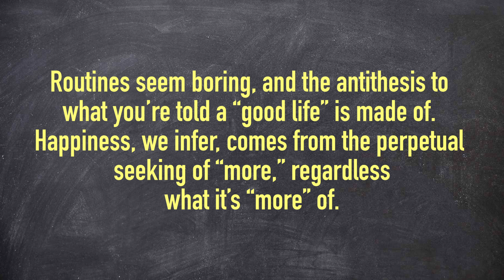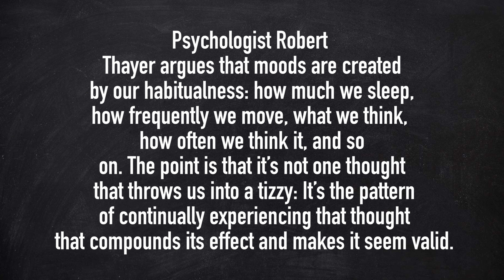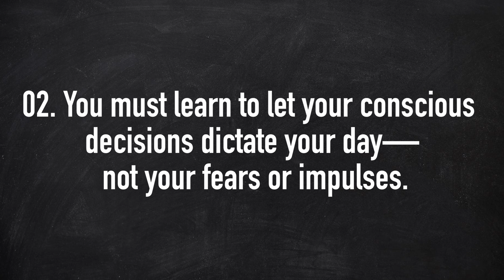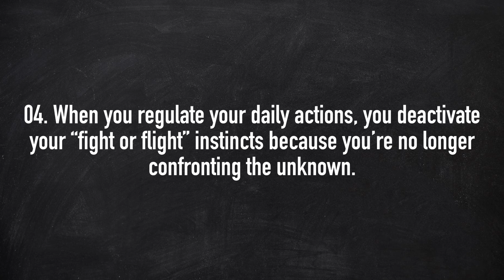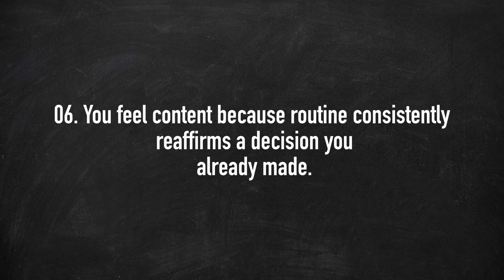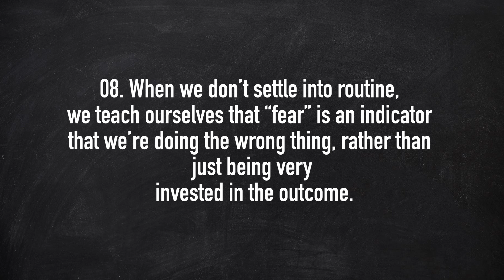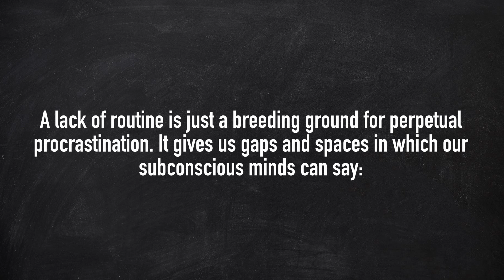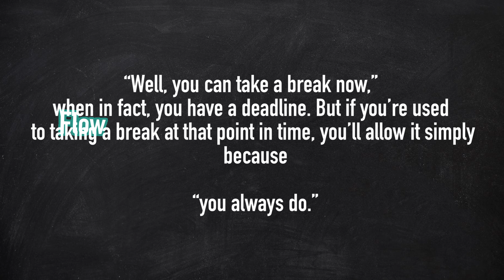The Psychology of Daily Routine- سيكولوجية الروتين اليومي